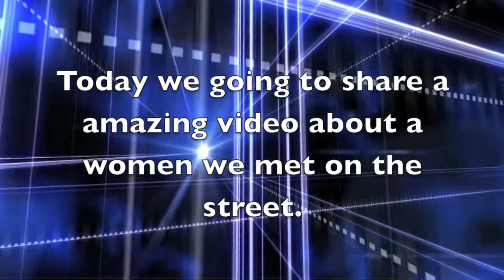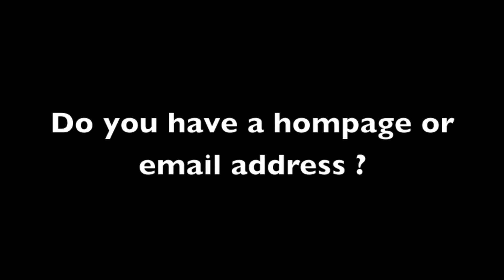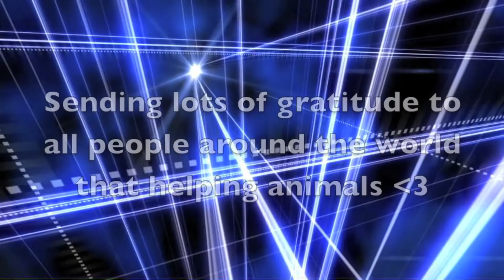AMAZING WOMAN HELPING HOMELESS CATS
MAD CRAZY MT WEEK DAY 3!!!: AMAZING WOMAN HELPING HOMELESS CATS
AMAZING WOMAN HELPING HOMELESS CATS! MT World travel in Hawaii. This woman helping homeless cats in hawaii. She is helping homeless cats, takeing care of cats, feeding cats, give them cat food. In Hawaii there are many homeless kittens, homeless cats. The stray cats were sweet cats, cute cats, kittens, kitten. This amazeing woman helping homeless cats in hawaii, she know what to feed cats, she helping cats to the veterinary. There are many homeless animals in the world, be aware of animal rights. Hawaii homeless cats in not waht you see in pet videos, animal videos, funny videos. So MT World give you: MAD CRAZY MT WEEK DAY 3!!!: AMAZING WOMAN HELPING HOMELESS CATS